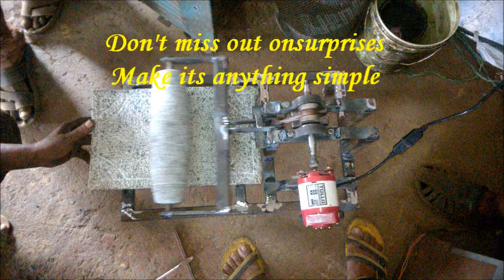automatic ammi kal using tailor motor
Don't miss out on surprises

Maka its anything simple
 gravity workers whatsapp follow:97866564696